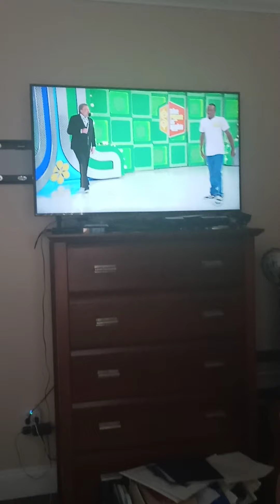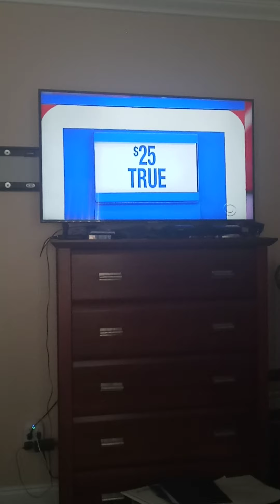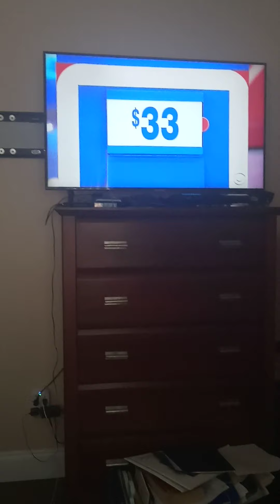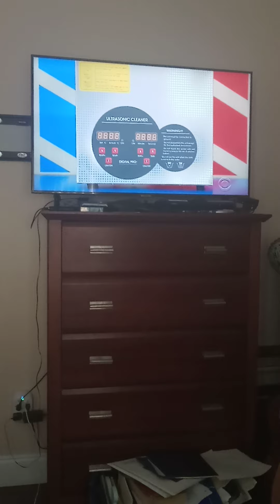May 2021: Stanley Won The Toyota On The Price Is Right! 📺🚗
Stanley Won The $21,713 Toyota Corolla LE On Five Price Tags! 👏👏👏👏👏👏